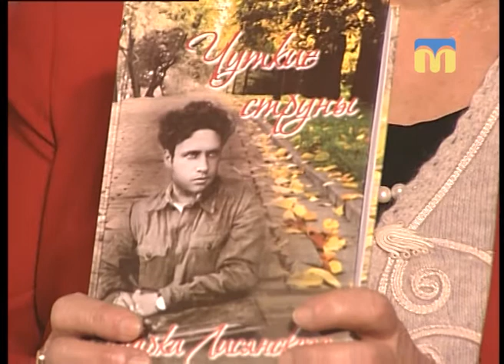Розмова на тему. До 105-річчя Марка Лисянського - 31.01.2018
105 років з дня народження Марка Лисянського.

Автор та ведуча програми "Розмова на тему" - Аннета Рашевська